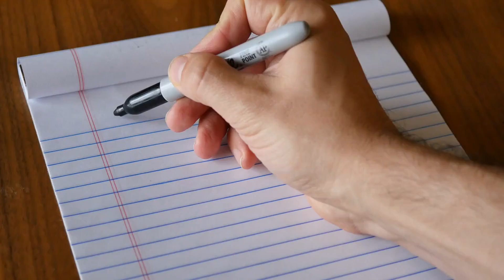5 Ways to Make Her Regret Losing You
🔥 Feeling down after a breakup? It's time to turn the tables and make her realize what she’s lost! This video reveals 5 powerful ways to make her regret losing you. Get ready to regain your confidence and make her miss you like never before. Don’t miss out on these life-changing tips! 💪